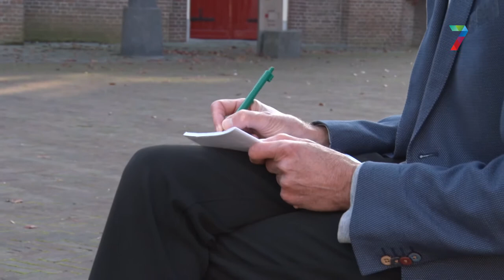Column van Vincent Cantrijn: Prullenbak